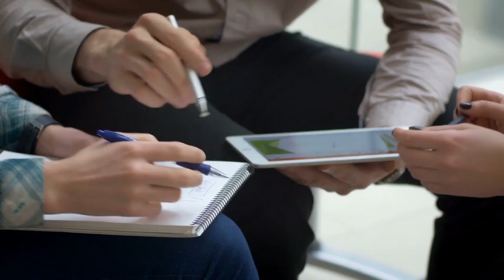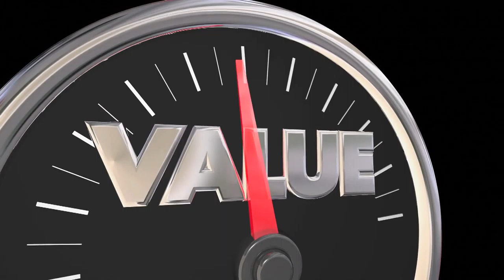Marketplaces and platforms are fast-growing business models | Part 1/2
Gustavo Carriconde interview with Bradley Pryde

Interview with Bradley Pryde from Applico consulting firm. Can you explain clearly what is a platform business model?